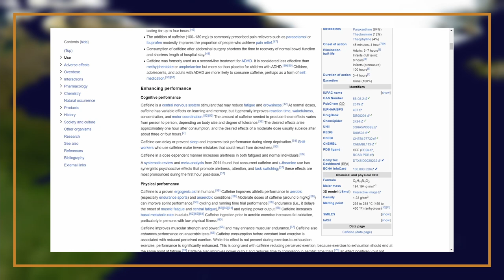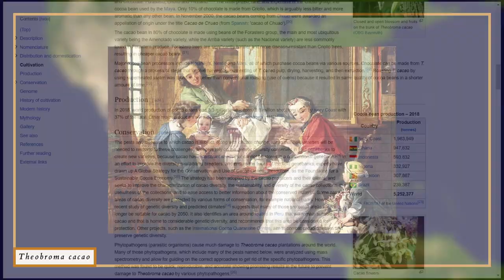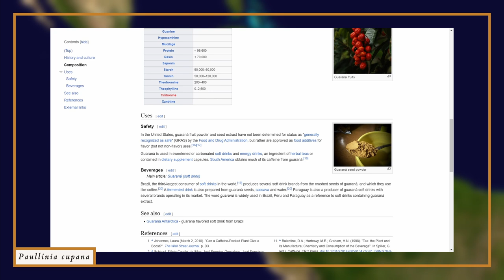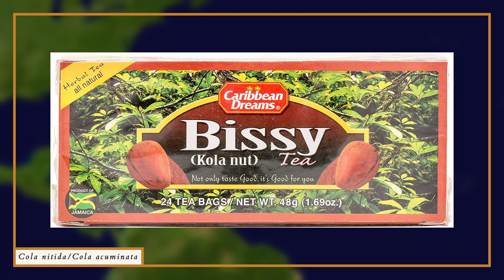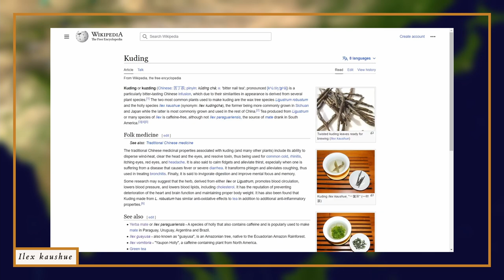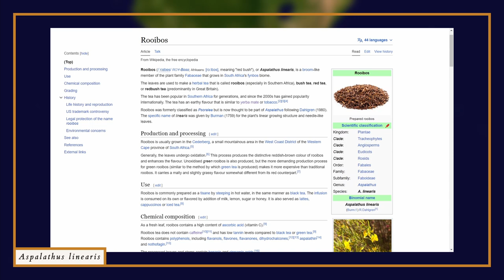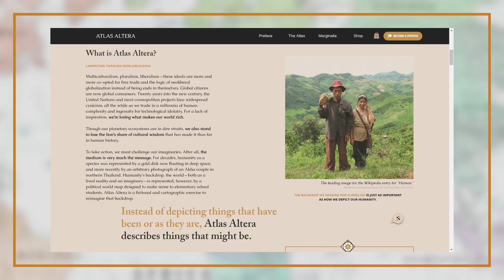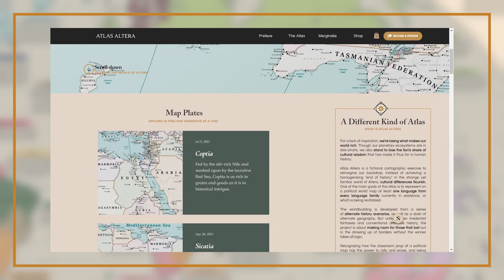A World Over Steeped | Atlas Altera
Coffee is overhyped! Explore the other world of stimulating steeps with me as I worldbuild.
What do I mean by steep? A steep is basically the go-to drink that people keep going back to. It's something we rely on for work, for more formal social functions, or just to get up first thing in the morning. It's coffee, tea, even hot cocoa, plus tons of forgotten drinks that kept our ancestors awake and energized.

Learn marvelous facts through worldbuilding with Atlas Altera. The fantastical maps of Altera are exercises to repaint the world while diving into real geography, anthropology, linguistics, and history.